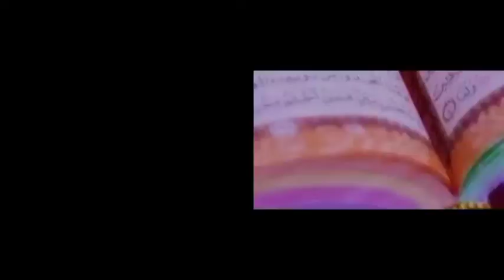Tasfsiira qur'aanaa suuraa Al-muuminuun Aayaata 77-98 sheek Diimaa